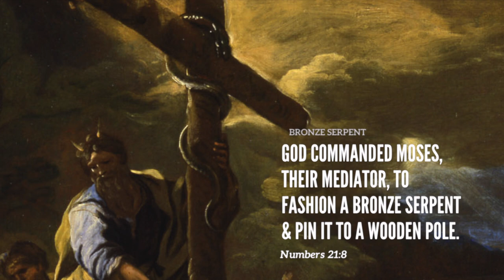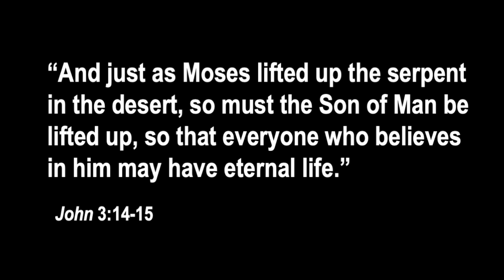The Bronze Serpent & Christ Crucified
A brief look at how Moses' mounting of a Bronze Serpent on a wooden pole to be a sign of God's power over temporal evil points to the cosmic victory over all evil found in Christ's crucifixion.  September 4th is the memorial of St. Moses & September 14th is the feast of the Triumph of the Holy Cross.